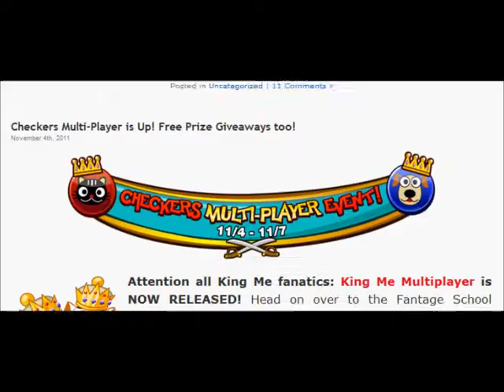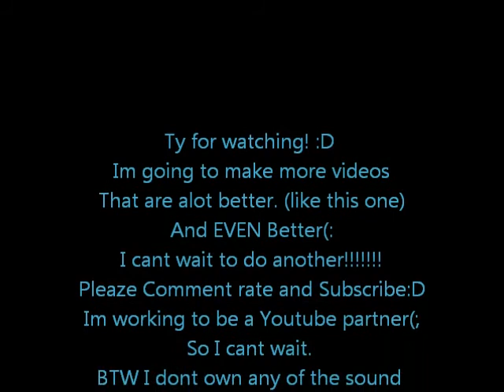Nerdy girl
WOOO New video Been a while im busy and getting old for fantage haha but i love to make videos with it3